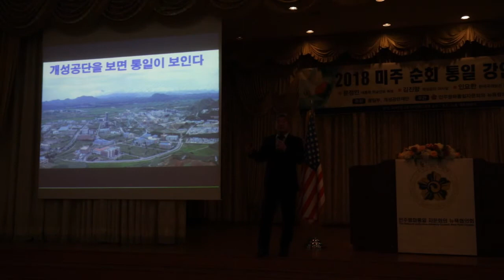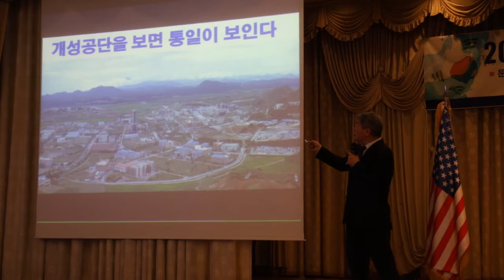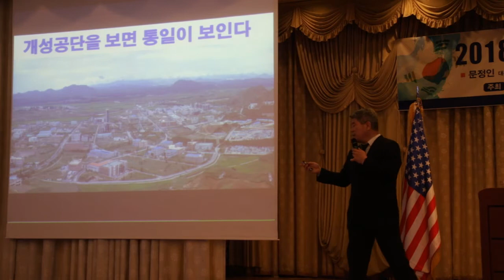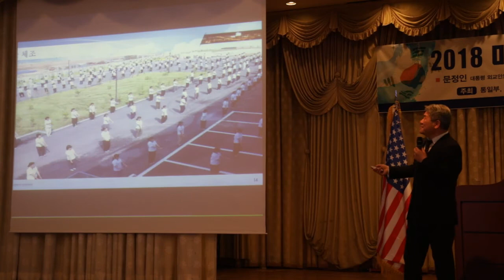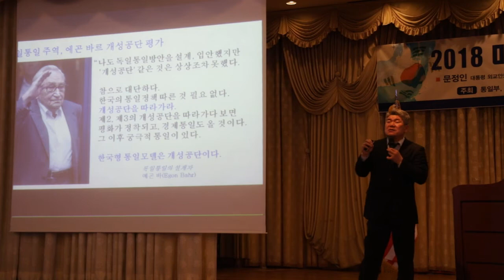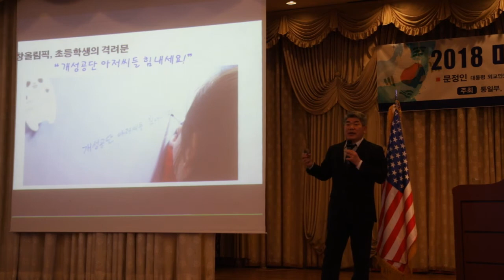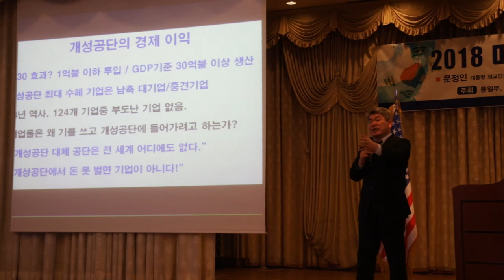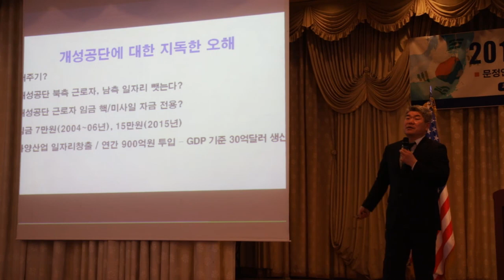[강연] 개성공단을 보면 통일이 보인다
"개성공단은 북한에 퍼주기가 아니고 퍼오기였습니다. 한달 월급이 5만원, 이보다 노동생산성이 높은 곳은 전세계 어디에도 없습니다"

- 김진향 교수/ 개성공단재단 이사장